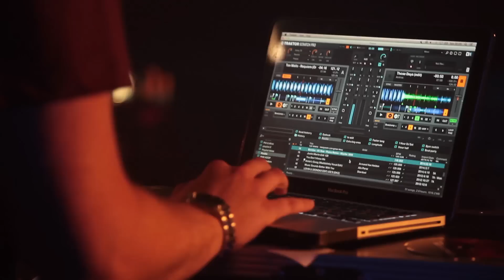Bondax – DJ set at Bestival 2014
Highlights from Bondax on the BBC Introducing stage at Bestival 2014.